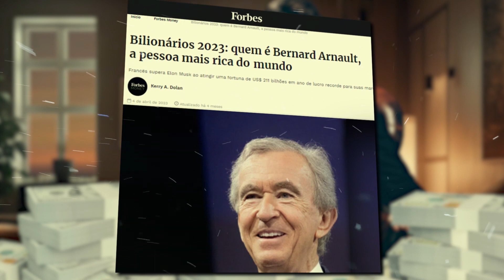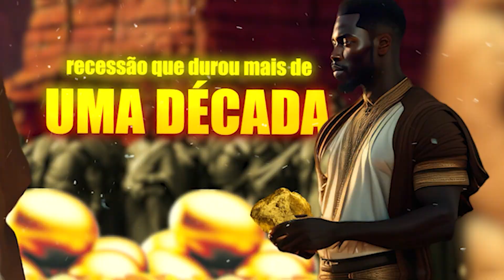Conheça o Homem MAIS RICO De Toda a História Da Humanidade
🚨🎥Precisa de um vídeo como esse?
Quando pensamos nos bilionários modernos como Elon Musk, Jeff Bezos ou Mark Zuckerberg, é difícil imaginar alguém mais rico, certo? Porém, de acordo com a Forbes em 2023, o título de homem mais rico do mundo temporariamente pertence a Bernard Arnault, com uma fortuna colossal de $211 bilhões de dólares. Parece inimaginável para nós, simples mortais, mas a verdade é que Arnault ainda está longe de superar o homem mais rico da história. No século 14, um único homem, e há uma chance muito grande de você nunca ter ouvido falar dele, tinha tanta riqueza, que quando resolveu distribuir uma pequena parte de sua riqueza aos pobres, causou uma recessão que durou mais de uma década, derrubando o preço do ouro nas principais cidades que viviam do comércio na época, isso por si só deve fazer você se perguntar, qual o tamanho da riqueza desse homem? Antes de chegarmos aos números, vou contar uma história, ou pelo menos parte da história de Mansa Musa, sultão do império Mali, o homem mais rico de toda a história da humanidade.